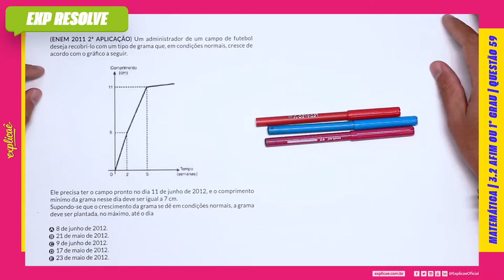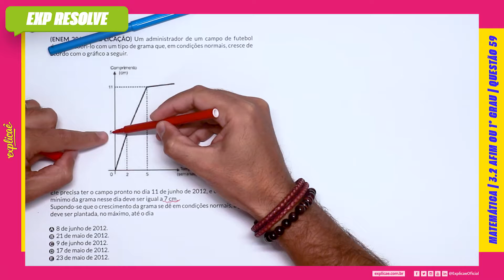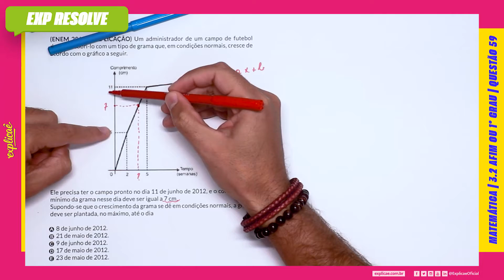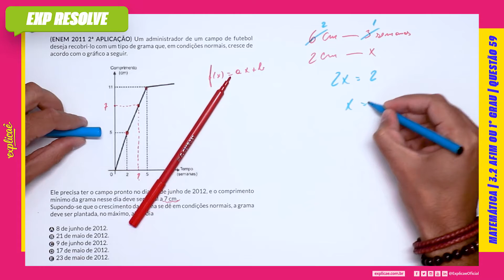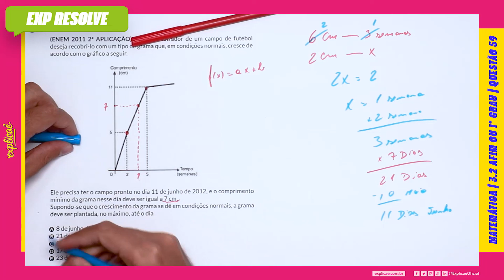UM ADMINISTRADOR DE UM CAMPO DE FUTEBOL DESEJA RECOBRI-LO COM UM TIPO DE (...) AFIM OU 1° GRAU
Encontre a sua questão nos seguintes cadernos:

NO NOSSO MANUAL DE SOBREVIVÊNCIA:
ASSUNTO: 3 FUNÇÕES | 3.2 AFIM OU 1° GRAU

(ENEM 2011 2ª APLICAÇÃO) Um administrador de um campo
de futebol deseja recobri-lo com um tipo de grama que, em
condições normais, cresce de acordo com o gráfico a seguir.

IMAGEM

Ele precisa ter o campo pronto no dia 11 de junho de 2012, e o
comprimento mínimo da grama nesse dia deve ser igual a 7 cm.
Supondo-se que o crescimento da grama se dê em condições
normais, a grama deve ser plantada, no máximo, até o dia
A 8 de junho de 2012.
B 21 de maio de 2012.
C 9 de junho de 2012.
D 17 de maio de 2012.
E 23 de maio de 2012.